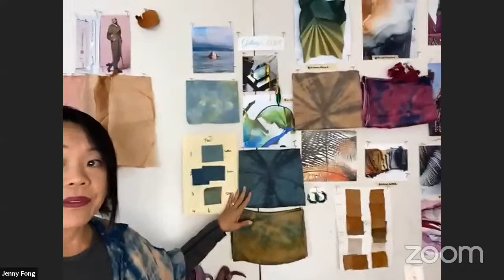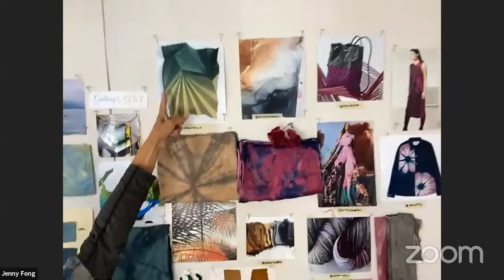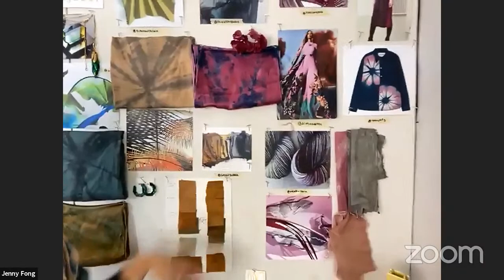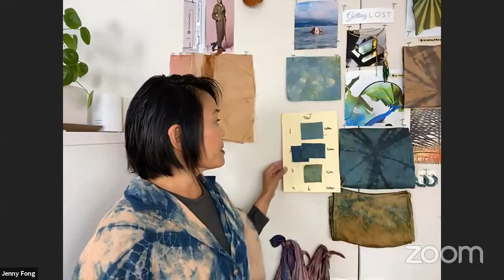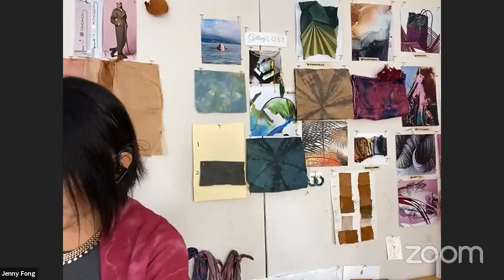Maker Meetup - Jenny Fong